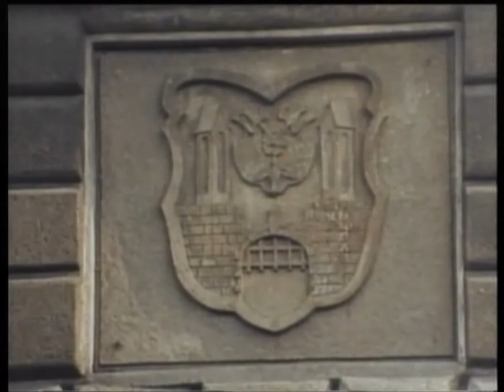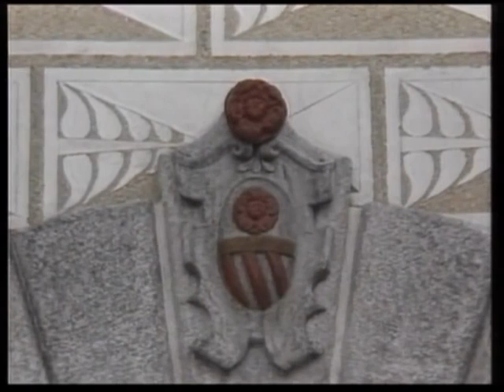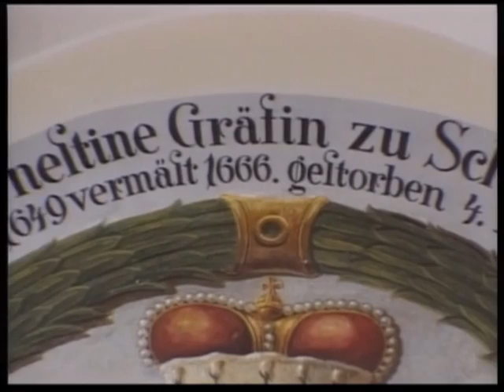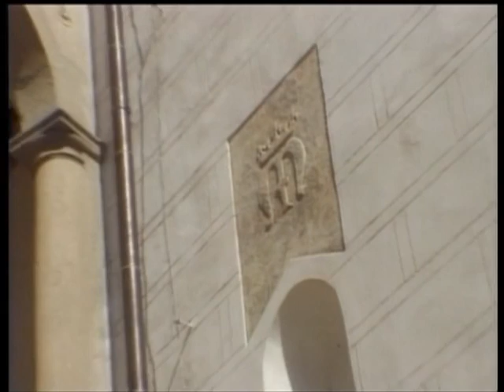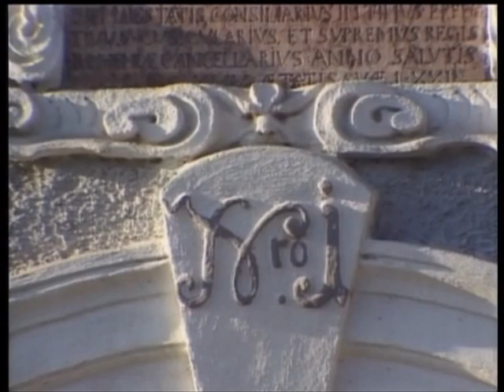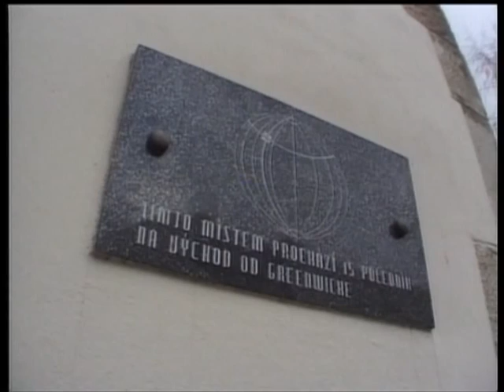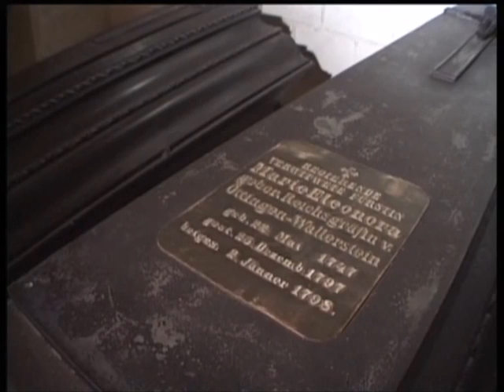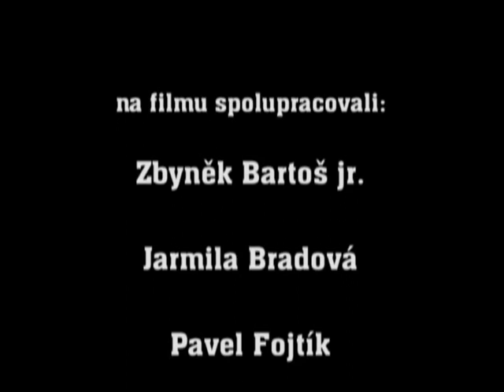Krásy Čech, Moravy a Slezska: Města Jižních Čech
filmový dokument Krásy Čech, Moravy a Slezska
díl: Města Jižních Čech